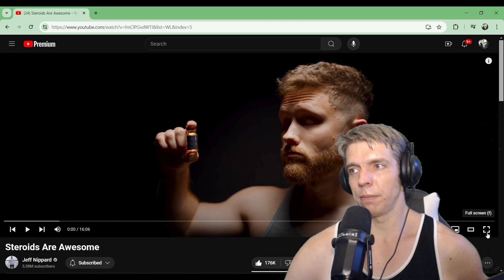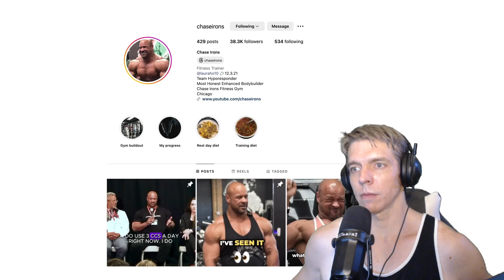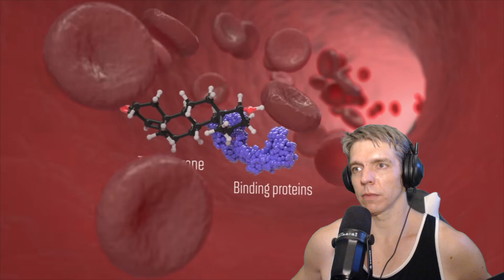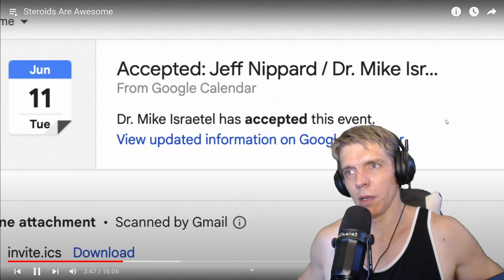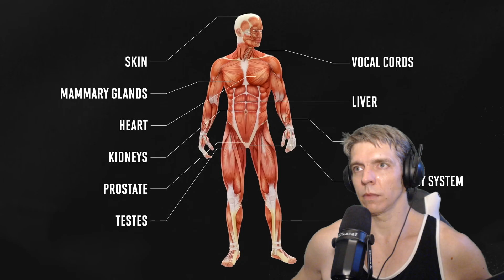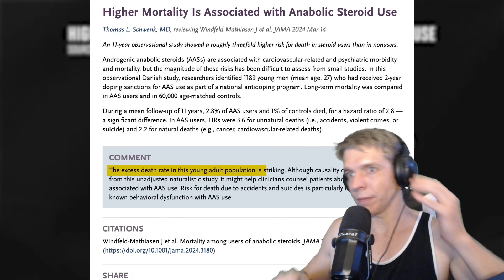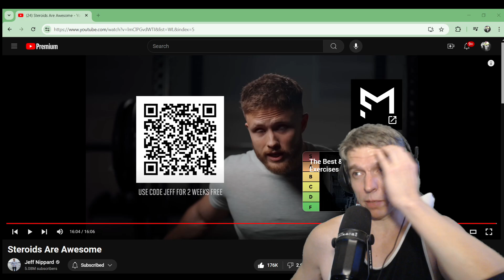Former Steroid User Reacts to "Steroids Are Awesome" by Jeff Nippard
Hey everyone.  We got some stuff I have experience with.  This guy kind of nails it.  Very informative.